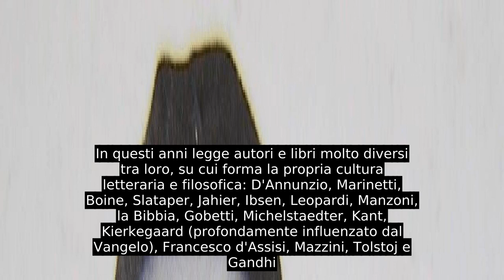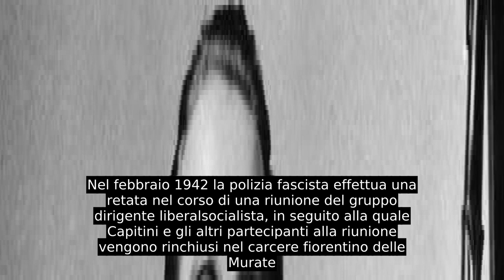Aldo Capitini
Aldo Capitini (Perugia, 23 dicembre 1899 – Perugia, 19 ottobre 1968) è stato un filosofo, politico, antifascista, poeta ed educatore italiano